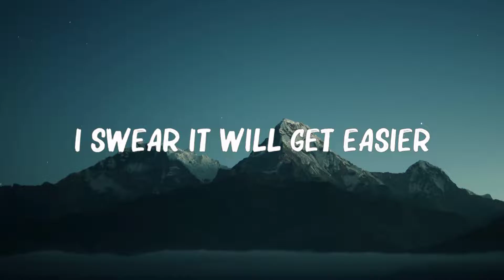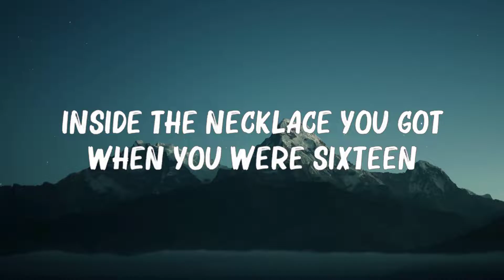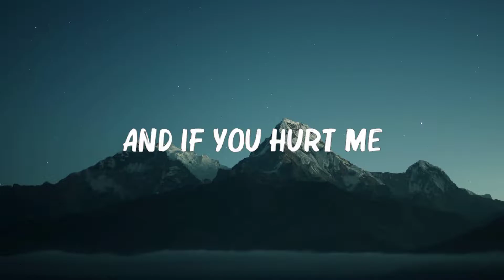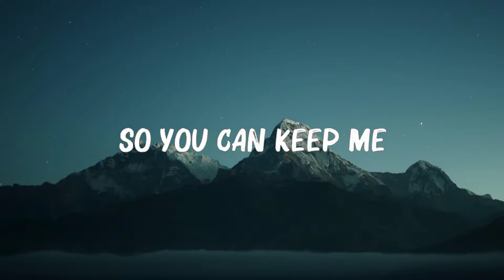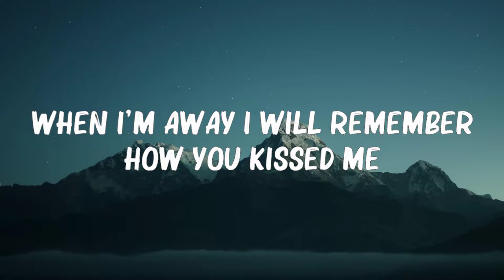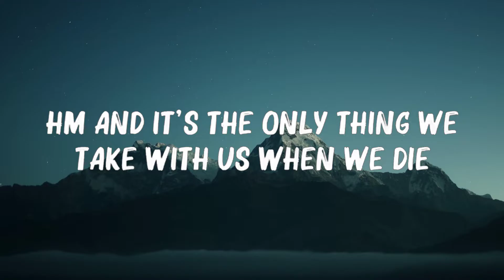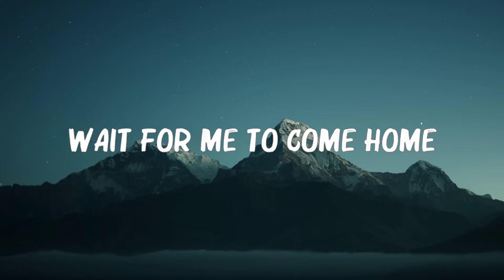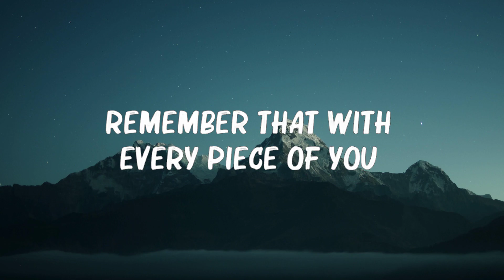Ed Sheeran - Photograph (Lyrics) 🍀Songs with lyrics